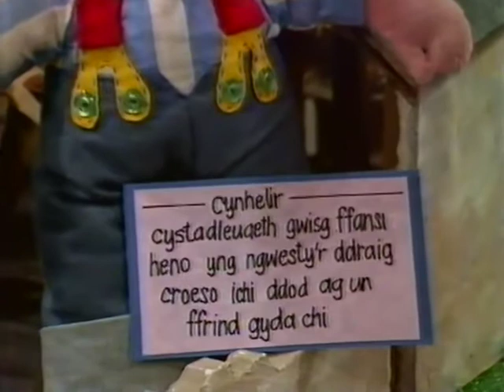Ffalabalam Cystadleuath Gwisg Ffansi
Pwy fydd yn ennill cystadleuath gwisg ffansi y pentre?  Kevin y bwgan brain, neu Gwyneth yn ei wisg sipsi?